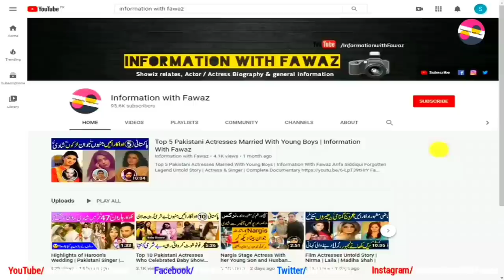Sania Saeed Versatile TV Actress Untold Story | Family Info | Showbiz Journey